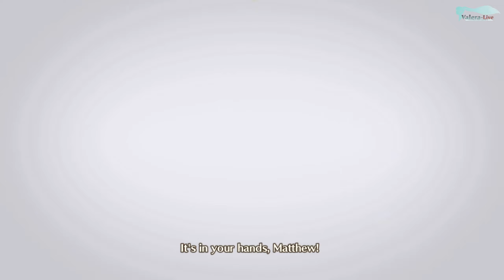Xenoblade Chronicles 3: Future Redeemed - Часть №09 [Глава 04 - Сюжет] (На русском)